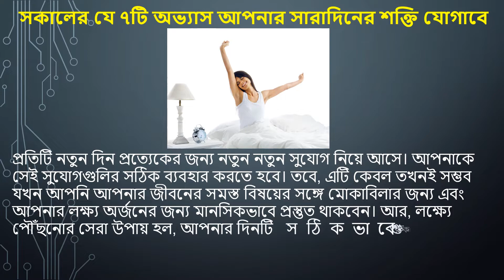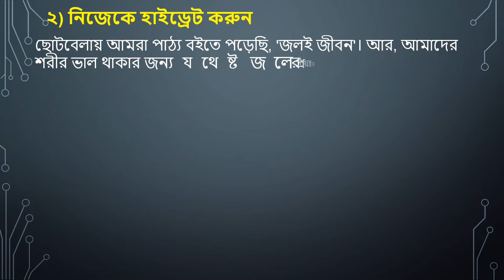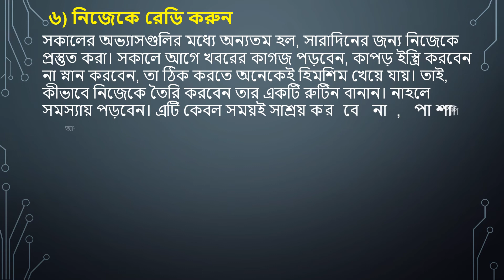সকালের যে ৭টি অভ্যাস আপনার সারাদিনের শক্তি যোগাবে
প্রতিটি নতুন দিন প্রত্যেকের জন্য নতুন নতুন সুযোগ নিয়ে আসে। আপনাকে সেই সুযোগগুলির সঠিক ব্যবহার করতে হবে। তবে, এটি কেবল তখনই সম্ভব যখন আপনি আপনার জীবনের সমস্ত বিষয়ের সঙ্গে মোকাবিলার জন্য এবং আপনার লক্ষ্য অর্জনের জন্য মানসিকভাবে প্রস্তুত থাকবেন। আর, লক্ষ্যে পৌঁছনোর সেরা উপায় হল, আপনার দিনটি সঠিকভাবে শুরু করা। কারণ, দিনের শুরু অর্থাৎ সকালকেই সারাদিনের সবচেয়ে শক্তিশালী অংশ হিসেবে বিবেচনা করা হয়। দিন শুরুর প্রথম দুই ঘণ্টা আপনি কীভাবে ব্যয় করবেন তার ওপরেই আপনার সারাদিনের ভালো থাকাটা নির্ভর করে। এটি আপনাকে মনোনিবেশিত, উদ্যমী এবং সময় মতো কাজ শেষ করার দিকে সক্রিয় রাখে। তাই, আপনি যদি সকালটি খুব ভালোভাবে শুরু করেন, তবে আপনার গোটা দিনটিই ভাল কাটবে।